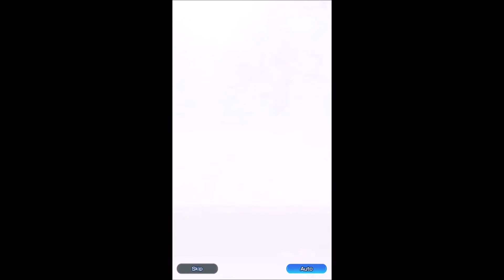STAR OCEAN: ANAMNESIS - The Broken Ruler and Captive Queen - Operation: Watermelon (Reimi)